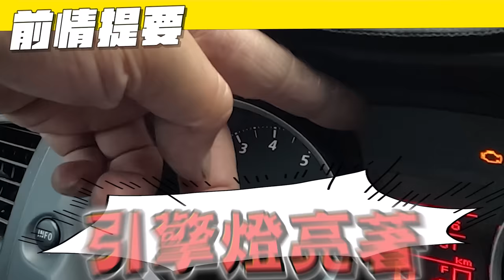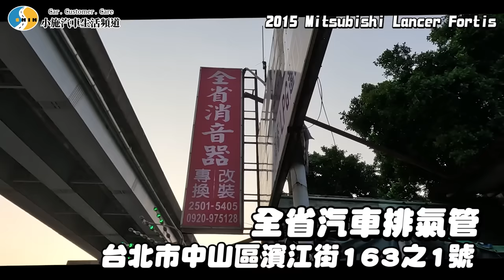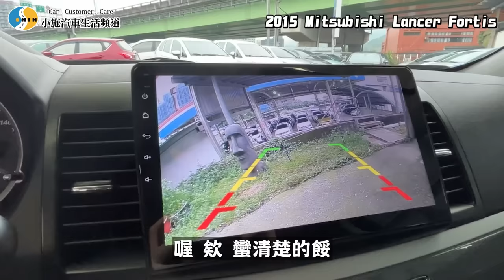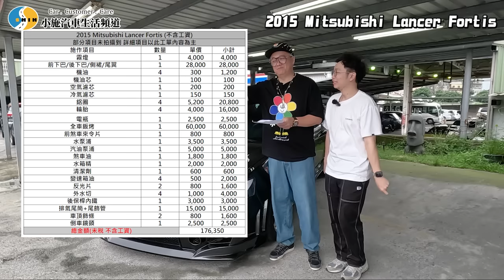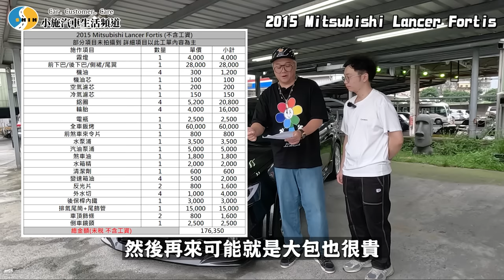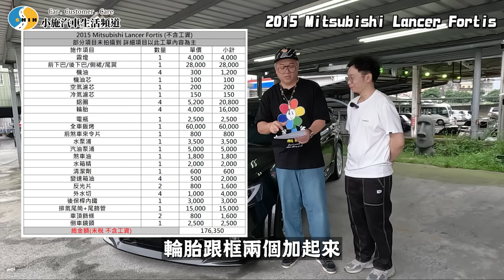【愛車大改造】老闆無奈搖頭…菜鳥首次企劃大爆預算,你們覺得值得嗎？/2015 Mitsubishi Lancer Fortis 1.8【小施汽車】